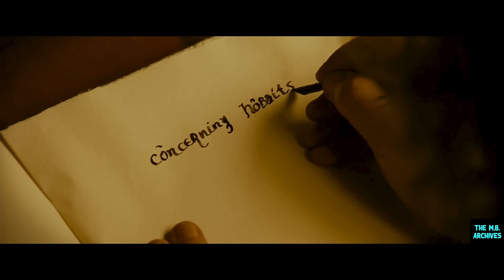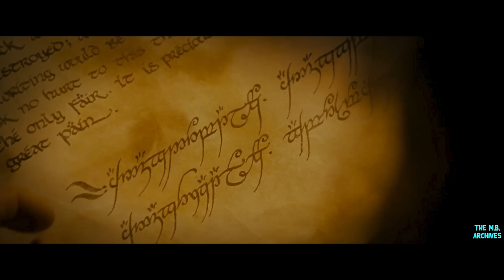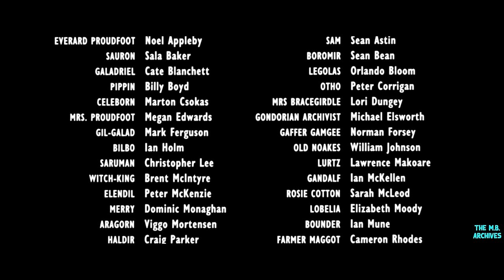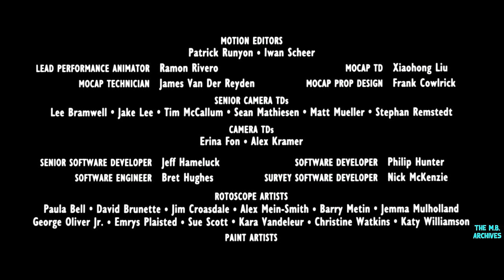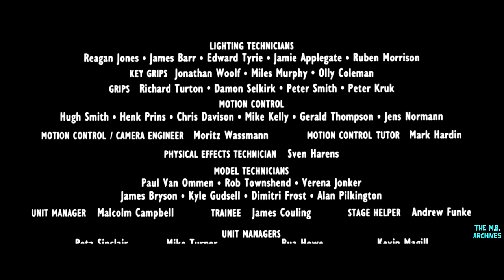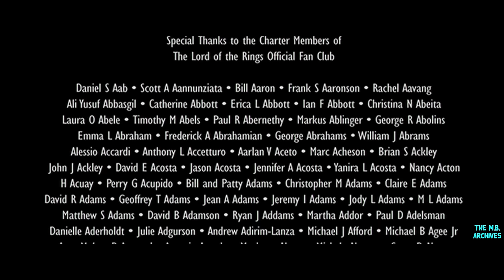THE FELLOWSHIP OF THE RING - Cast Commentary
Recorded in 2002 for the Extended Edition DVD release of the film. This commentary has been edited for YouTube.